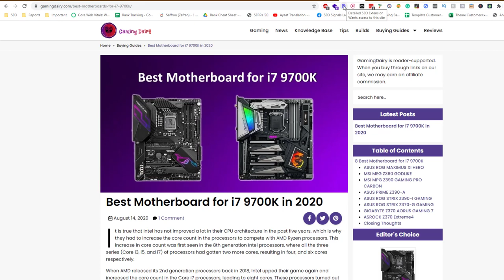One H1 for One Page